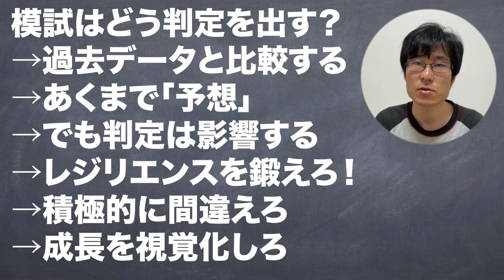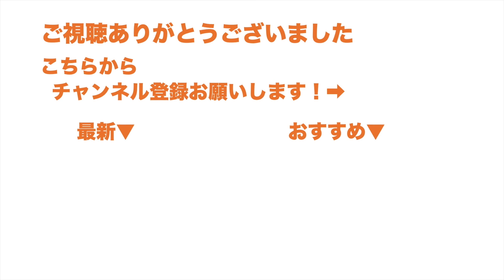模試爆死…E判定に備えろ【大学受験/入試/E判定】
２次関数まとめ【数I】▼